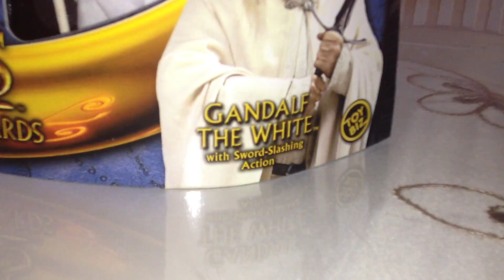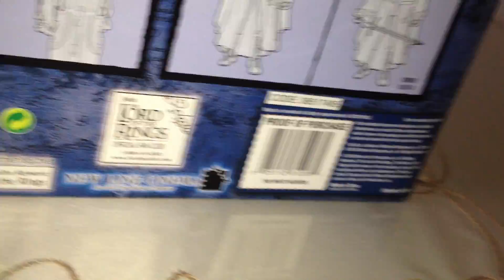WHITE WIZARDS LORD OF THE RINGS